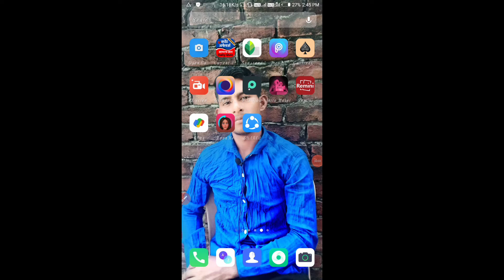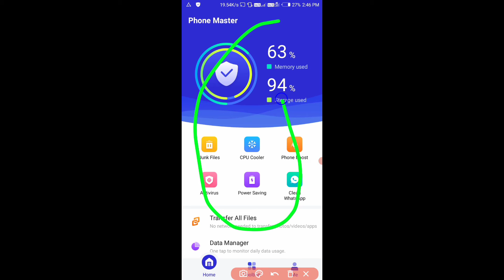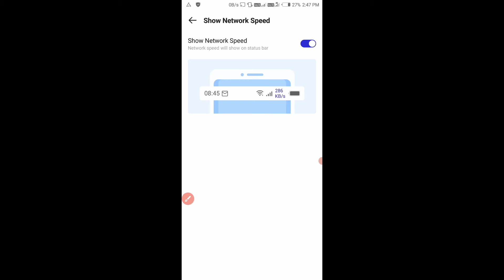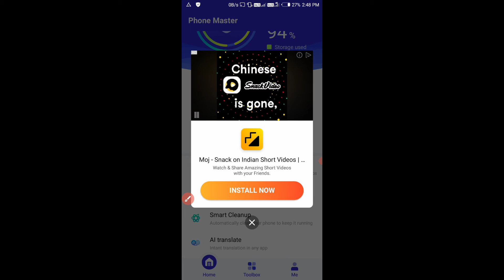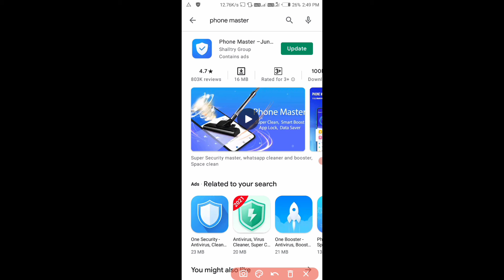How To Show internet speed | network speed show kaise kare 2021 | Show network speed Any Phone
About this video: Hello dosto kaise hai ummid karta hu ki acche hoge aaj may is video me aapko btauga ki internet speed show kaise kare kisi bhi phone me ummid karta hu ye video aap ko jarur pasand ayegi video ko pura dekhe channel ko subscribe karna na bhule aur video ko like jarur kre thanks